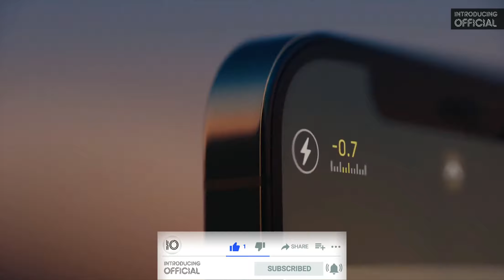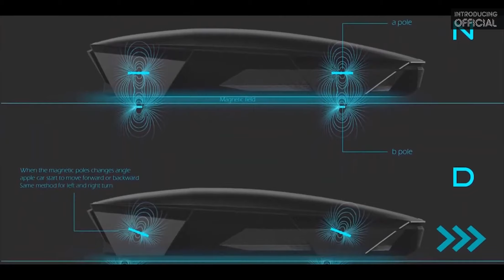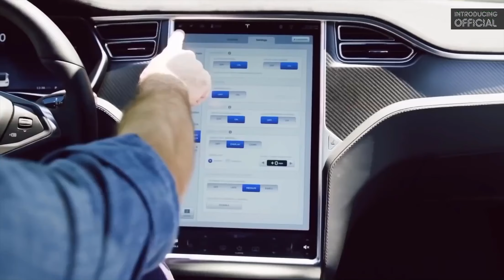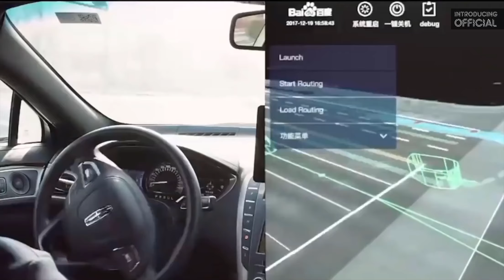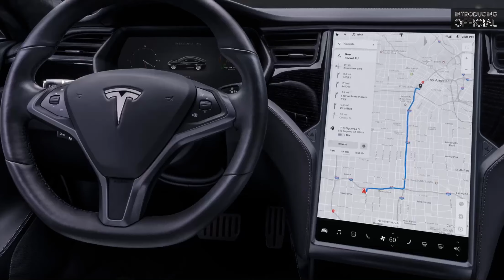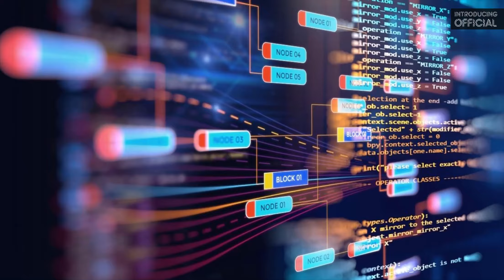The Apple Car | INTRODUCING OFFICIAL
Apple is one of the most appealing electronic brands in the world. They are known to put to the market mobile phones and computer accessories. Still, it seems Steve Job's founded company finally decided to venture into the already crowded automobile industry. The Apple electric car project codenamed 'Titan,' is expected to be one of the most technologically advanced cars ever made. Let's take you on a virtual ride aboard this autonomous car and the path to its creation. Hey, before we get into the video, be sure to enter our brand new giveaway, we’ll be giving away any of these items. It’s that simple!

Meet Apple's Newest Invention: The Apple Car
Apple's New Self Driving Car.